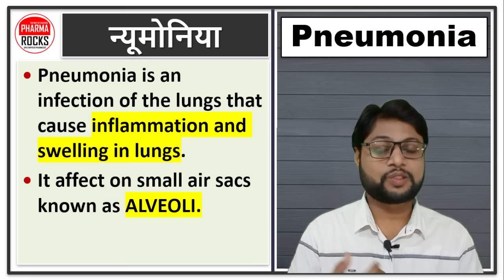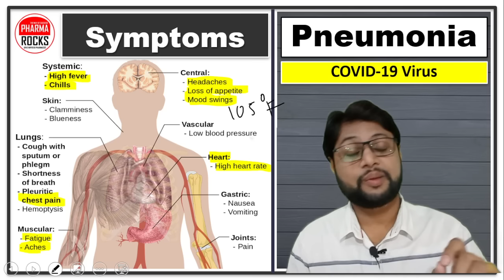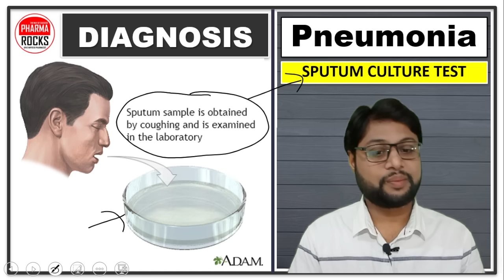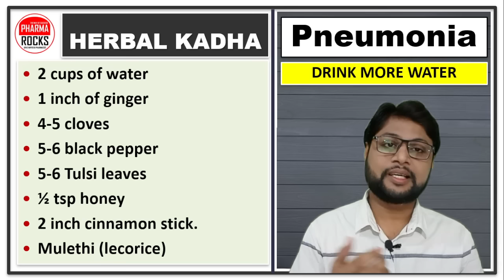न्यूमोनिया की सबसे अच्छी दवा, फेफड़े में सूजन, निमोनिया कितने दिन तक रहता है?Pneumonia, Medicine,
ASSISTANT PROFESSOR
FOUNDER PHARMAROCKS
PHD SCOLAR (GTU AHMEDABAD)

📚 STUDY MATERIAL
👨🏼‍🏫 VIDEO LECTURE
📊 TEST SERIES

न्यूमोनिया की सबसे अच्छी दवा,
फेफड़े में सूजन,
निमोनिया कितने दिन तक रहता है?
Pneumonia,
Pneumonia Medicine,
Pneumonia Treatment,
Pneumonia ki dava,
न्यूमोनिया की दवा,
न्यूमोनिया,
Pneumonia,
inflammation and swelling in lungs,
swelling in lungs,
inflammation in lungs,